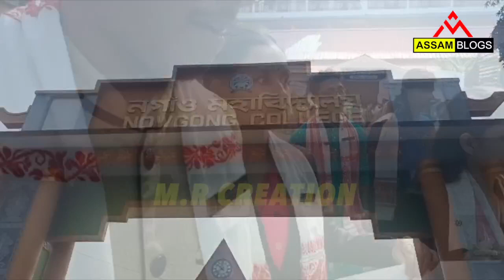Traditional Nagaon College Week Celebration # Nagaon Assam # 2022 # Assam Blogs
Traditional Nagaon College Week Celebration.On the occasion of the College Week celebrations, the first day of the program was marked by a series of cultural processions through the city of Nagaon.More than two hundred students of the college take part in the procession.The theme of this year's cultural parade of the college is books and authors.It is the new generation that gets to know the author and the interest in the book grows